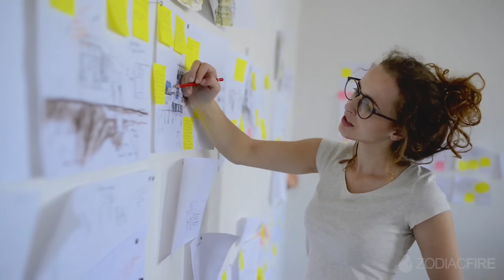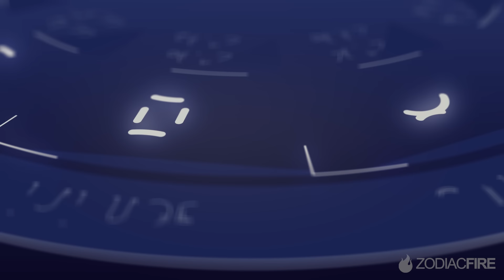21 Secrets of the VIRGO Personality ♍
Here's what you need to know about the Virgo zodiac personality.

Virgos can sometimes be stereotyped as nothing more than fussy perfectionists but the truth is there is a whole lot more to the Virgo personality than meets the eye.

Those born under the Virgo zodiac sign are extremely driven and wont stop at anything until they reach their goals. They're highly analytical and have a keen attention to detail that allows them to find solutions to tough problems that others might miss.

And whilst you might might not guess it just by looking at them, they have a deeply emotional side deep down. They're just extremely good at hiding it and can put on a very good front. They also have a hidden wild side that only a few get to see. It's true that they can be more reserved at times but when they mood strikes them they have a tendency to go a little bit wild.